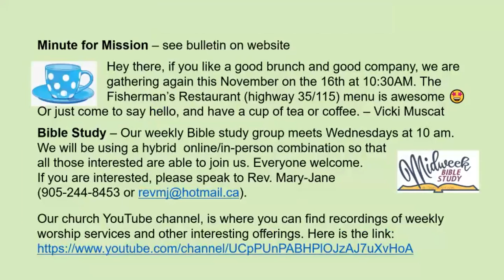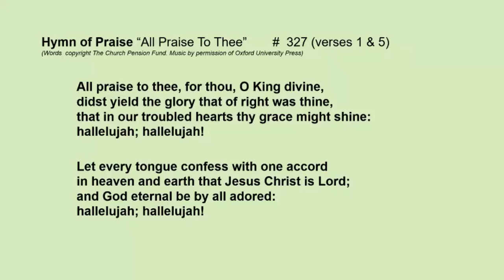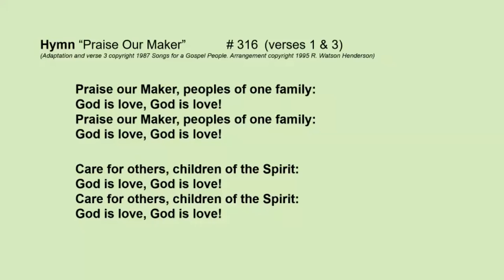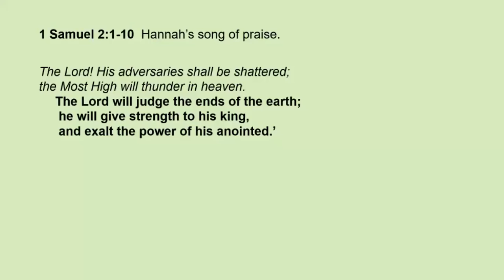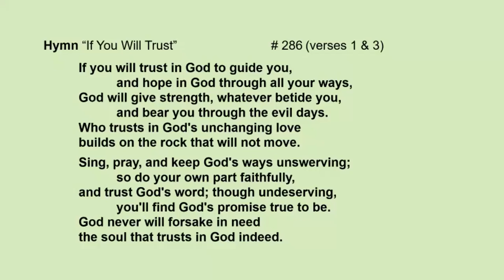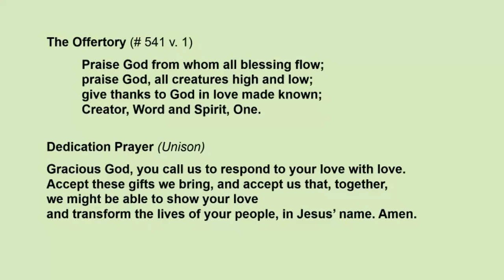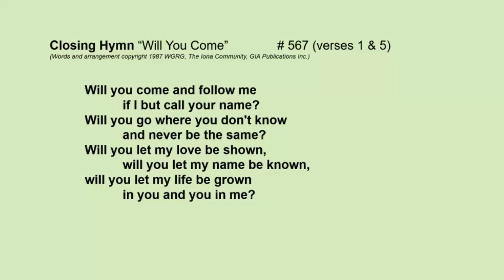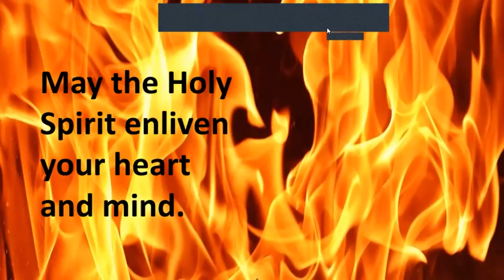Worship - November 14, 2021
Our regular Sunday morning worship service.